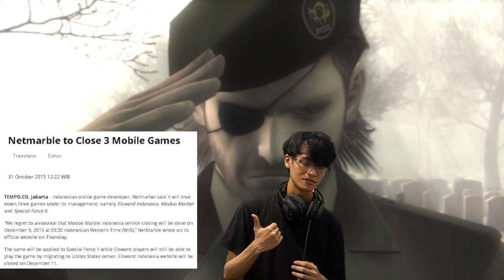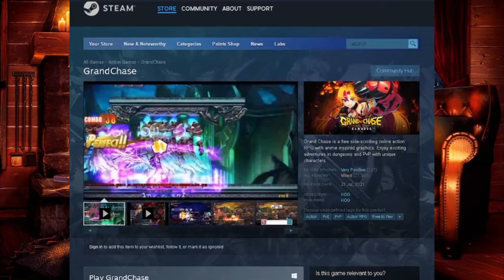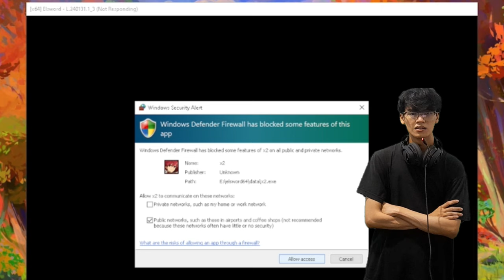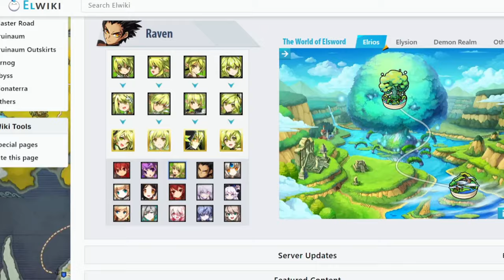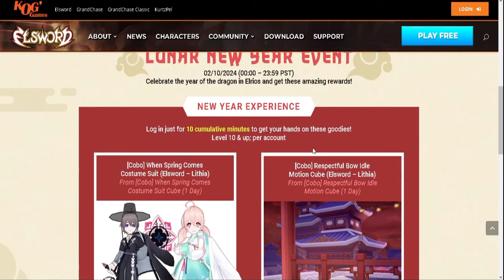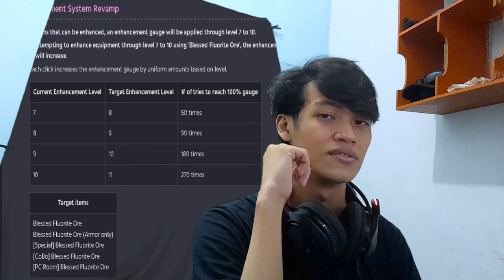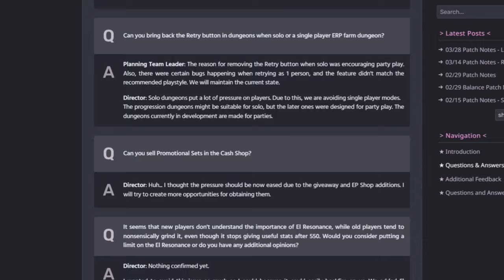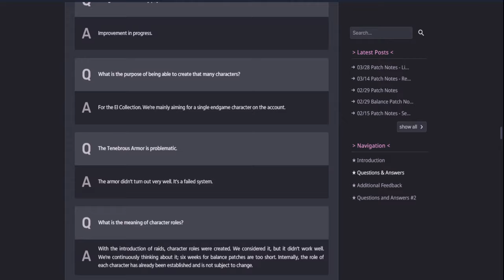The Greediest Game You (may) Not Have Played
Maybe not the greediest but damn it feels like it.

Elsword is a game that I'm very passionate about, started playing around 2014 and continued on pretty much everyday until I stopped in 2023.
One of the best MMORPG I have ever played with deep gameplay mechanics and high skill ceiling especially in PvP, and I stand by that even until today.

Unfortunately held back by the greedy Developers and lack of communication.

Shoutout to my friend, Enki he helped me record footage and endure my short time going back, say hi to him for me if you play Elsword, he's a Lu/Ciel enjoyer.
I'm sorry for any choppy/laggy Footage you see in advance (I had to lower the settings)

Background Music (in order):
Neko Atsume - ねこあつめのテーマ
Transient Jubilation
Elsword - Feita Village theme
Shooting Range - The Drive Remake
j1gggs - The Cat from Ipanema
Calum Bowen - Pikuniku The Mountain Village
Unknown OST found in Elsword BGM folder (epic_theme010)
Nier Automata - 生マレ出ヅル意思
Elsword - Berthe theme
Lingering Heat
Fatalis' Theme
Devil May Cry 5 - Legacy
Persona 3 Reload - Color Your Night (Instumental)
Elsword - Rosso Raid OST
Messages From the Stars (Instrumental)
Yoshi's Island - Flower Garden
Tsundere Twintails - Achoo!
Undertale - sans
Undertale - Dating Start
Serene Stroll
Persona 4 - I'll Face Myself

Time Stamps:
00:00 Intro
00:57 Humble beginnings
02:20 Installing (and looking at their site)
02:53 Giving my Laptop HIV
03:08 My NA Account
03:22 What's the Gameplay like? (simplified)
06:11 Pretty much the entire Story/Lore dumbed down
07:47 The problem with (most) character's story
08:16 "Cutscenes" and how the story is told in-game
09:40 Dungeons and Early Progression
12:14 Problems (Too much time-gating)
14:06 Level Grinding and ESPC
16:43 EA looks like Saints compared to this game
18:55 Enhancing System and even more Armor system
20:10 The New Player Experience
20:47 Me crying for a minute
21:16 Their QnA session
22:28 Outro